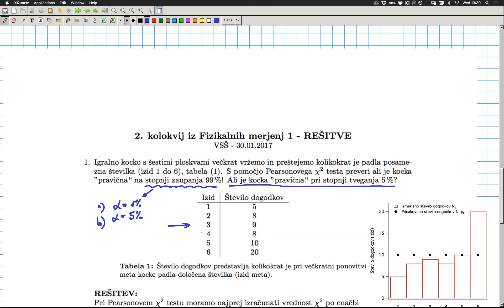FiMer1 Vaje UNI Teden14 2021-05-19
Testiranje hipotez: T-test in chi2-test. Testiranje/primerjava 2 vzorcev (T-test in F-test). Oblikovni testi - testiranje porazdelitvene funkcije (Pearsonov chi2 test). Uvod v linearno metodo najmanjših kvadratov.